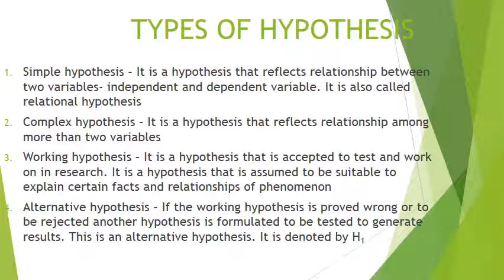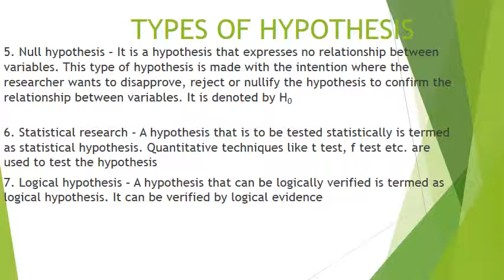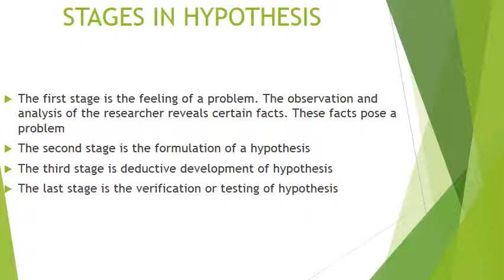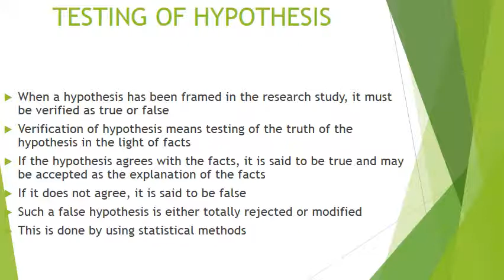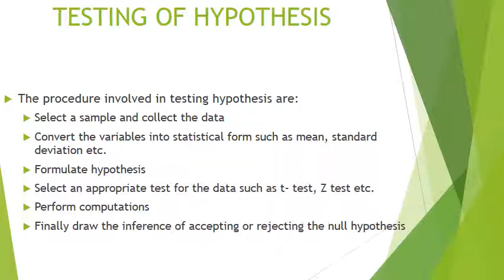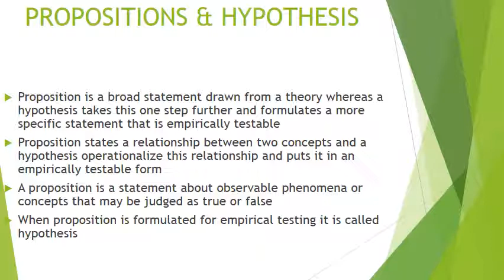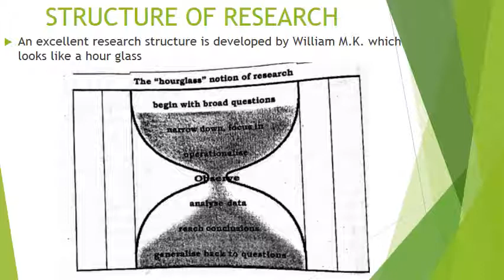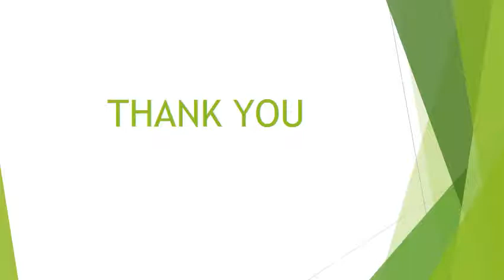BRM July 7 VIDEO